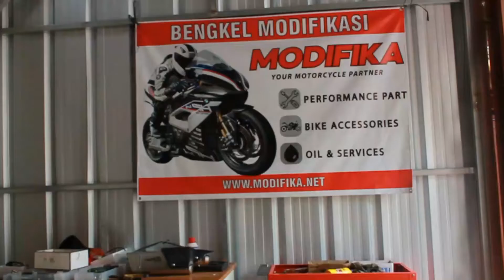AMAN DARI OCEHAN WARGA??? l REVIEW KNALPOT RACE PRO GP CARBON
Hallo sobat modifika!!

*ralat 950 ribu untuk fullsystem
untuk header only 300 ribuan

hello braderr mimin bakil lagi nih eh balik lagi mksudnya,nah mimin aplod lagi nih,jdi di video kali ini mimin lagi ngebahas knalpot race pro model yg beda nih dari video mimin sebelumnya,yg penasaran harga dan bentuknya seperti apa tonton sampe abis yeee bro

Semoga video  ini dapat bermanfaat dan menginspirasi bagi para sobat - sobat modifika

Untuk mendapatkan video-video informasi seputar otomotif dan mendapatkan

KAMI MENYEDIAKAN BERBAGAI MACAM AKSESORIS BODY CUSTOM MOTOR SPORT YANG BERBAHAN BERKUALITAS PASTINYA

*klik link tersebut untuk langsung masuk ke whatsapp dan terhubung dengan customer service kami